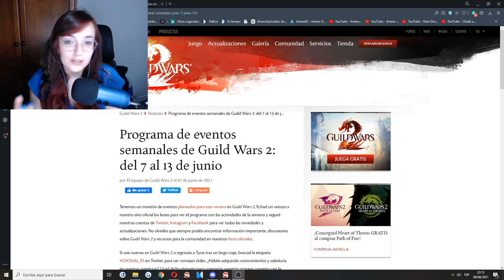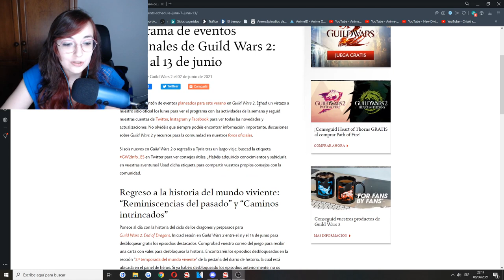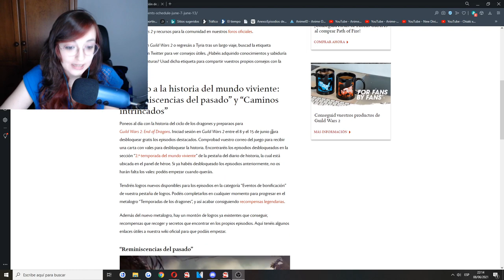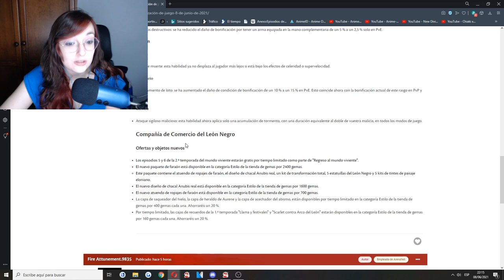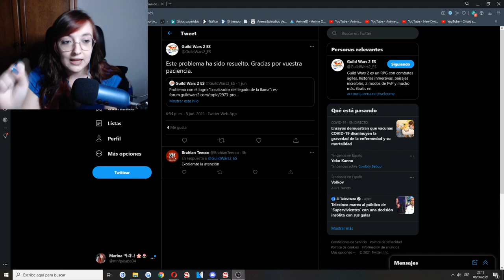3ª SEMANA DE CONTENIDO en Guild Wars 2: Paramos Argentos, Temporada de Dragones Parte 3.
00:00 Vistazo a las notas de parche
02:22 Nuevos objetos Compañía León Negro.
03:27 Solucionado el error de "Localizador del legado de la llama"
03:57 Cómo desbloquear los capítulos
04:40 Primer vistazo a los logros
06:40 Páramos Argentos: Información básica
09:29 Cazadora de tesoros
10:41 Fin del meta evento: La Brecha
13:00 Alcanzar la Gran vaina de la Pesadilla
14:36 Final de video.

Muy buenas a todos, os traigo un nuevo video sobre las ultimas noticias y contenido de Guild Wars 2.
Por aquí tenéis toda la información del la semana de eventos (7-13 junio)
Notas del parche del día 8 de junio:

Por aquí os dejo el enlace al directo del farmeo de Fractales que os comento en el video:

Se que muchos estáis a la espera de que continúe con "Las Crónicas de Tyria Parte 2". Pero me dispongo y aprovechando esta ocasión el nuevo contenido para ir jugándolo y sacar este tan esperado video.

O bien podéis mandarme un mensaje privado o agregarme a amigos:
LadyPurupuru#2540

La configuración de mi pc y periféricos:
GPU: GeForce GTX 1060 6GB
CPU: Intel(R) Core(TM) i5-7500 CPU @ 3.40GHz
PLACA: MSI Z270-A PRO - Placa base PRO
Memoria RAM: 16 GB RAM
REFRIGERACIÓN: Cooler Master Hyper TX3 EVO CPU Cooler
FUENTE: Nox Urano VX 850W PFC
SSD: 240 GB Kingston UV400
CAJA: Zalman Z11 Plus USB 3.0 Azul
TECLADO: Thunder X3 TK25 Teclado Gaming
RATON: Owlotech MS-200 Ratón Gaming 2400 DPI
CASCOS: Bluestork KORP3 Auriculares Gaming
Resolución actual: 1920 x 1080, 60Hz
Sistema operativo: Microsoft Windows 10 Pro